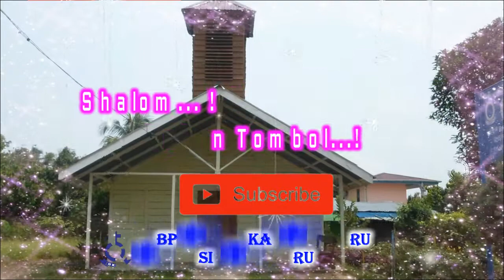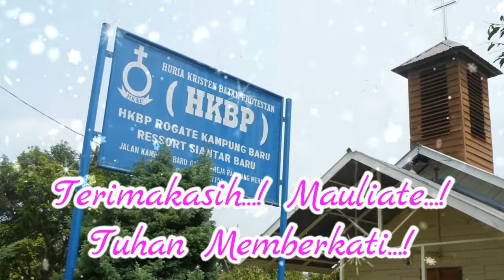Live... Buku Ende HKBP No. 474 : 1-2 INGKON JESUS DO DONGANKU | Rogate Music Rohani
Buku Ende HKBP No. 474 : 1-2  "INGKON JESUS DO DONGANKU"

Organist : Erwinton Pasaribu
Recording & Editor : Jhonny Manurung
Latar & Lokasi Recording : HKBP Rogate Kampung Baru Resort Siantar Baru.

1. Ingkon Jesus do donganku sahalakku lilu do.
Raphon Jesus boi au monang talu musu i na ro.
Ndang mabiar au disi, Tuhan Jesus donganki,
Sai ihuthononku Jesus, oloanku nama i.
2. Ingkon Jesus do donganku, molo marsitaonon au.
Tu Ibana hutinggangkon, nasa na pasorat au.
Ndang mabiar ...
3. Ingkon Jesus do donganku, molo na tarunjun au.
Tuhan Jesus do parmonang, dipamonang dohot au.
Ndang mabiar ...
4. Ingkon Jesus do donganku, molo ingkon mate au.
Holan mudar ni Tuhanku golomonku di na lao.
Ndang mabiar ...